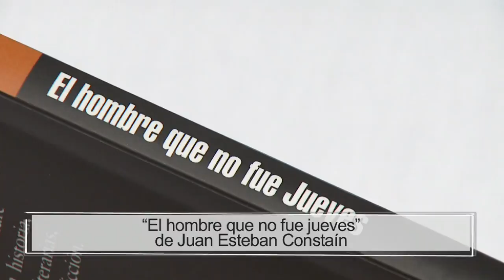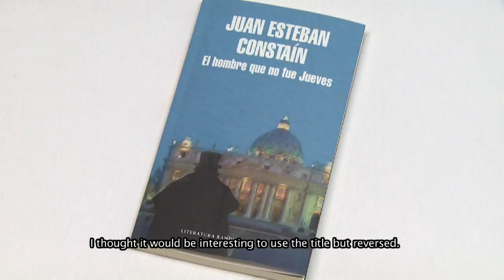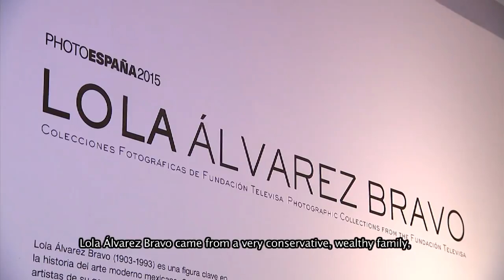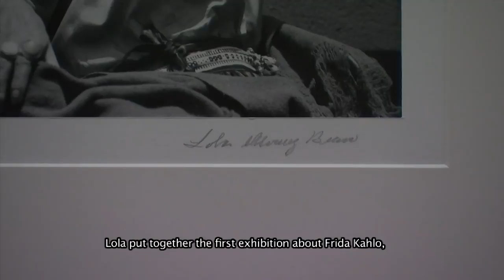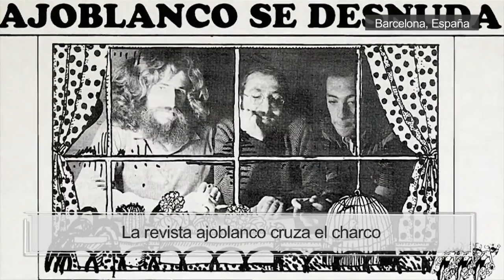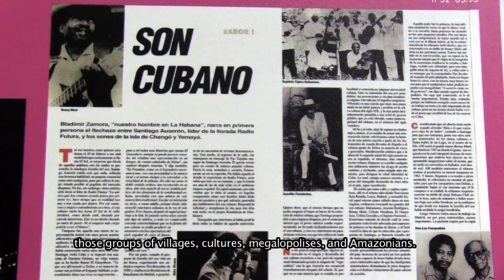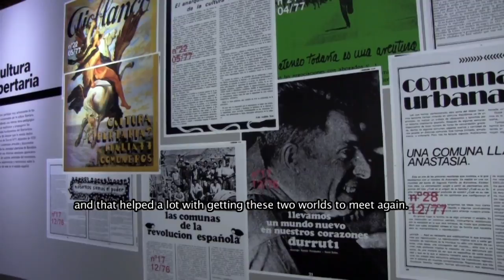NCI - Noticias Culturales Iberoamericanas 07-2015 | Nueva York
Nueva York se enorgullece en presentar Noticias Culturales Iberoamericanas, el innovativo noticiero cultural producido por la Asociación de las Televisiones Educativas y Culturales Iberoamericanas.

- “FotoRio2015” celebra su octava edición centrado en la capital carioca con motivo de los 450 años de su fundación.

- El colombiano Juan Esteban Constain publica su Nuevo libro "El hombre que no fue Jueves"

- Photoespaña 2015 acoge en Madrid una retrospectiva de la fotógrafa mexicana Lola Álvarez Bravo.

- La actriz Rossy de Palma nos habla sobre su último papel cómico en la película "Une heure de tranquillité"

- El cantautor español Andrés Suarez nos habla sobre su historia con su nuevo disco

- Entrevistamos a Pepe Ribas, director de la revista AjoBlanco de revista Ajoblanco, que prepara una exposición en Latinoamérica.

- Nos damos una vuelta por la feria de Artesanía “Reconquistarte” de Madrid.

- La cineasta chilena Jeannette Paillán nos habla del cine Indígena.

Nueva York is proud to present Noticias Culturales Iberoamericanas, the innovative news show from the Association of Ibero-American Education and Cultural Television.

- “Fotorio2015” celebrates its eighth edition in the Rio capital, helping to mark the 450th anniversary of the founding of the city.

- The Colombian Juan Esteban Constain publishes his new book "The Man Who Was Thursday"

- Photoespaña 2015, Madrid, hosts a retrospective of the Mexican photographer Lola Álvarez Bravo.

- We speak with the actress Rossy de Palma, about her latest comical role in the movie “Une heure de tranquillité"

- The Spanish singer Andrés Suarez talks about his own story with his new LP.

- We interview Pepe Ribas, director of the magazine AjoBlanco, who is preparing an exhibition of the magazine in Latin-America

- We take a walk in the Crafts Fair “Reconquistarte” in Madrid.

- The Chilean filmmaker Jeannette Paillán speaks about the Indigenous Cinema